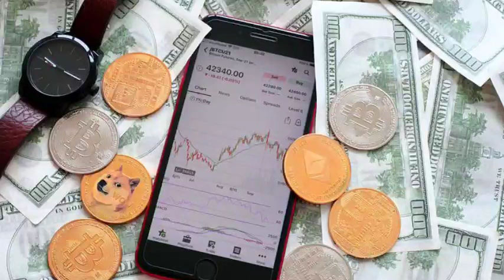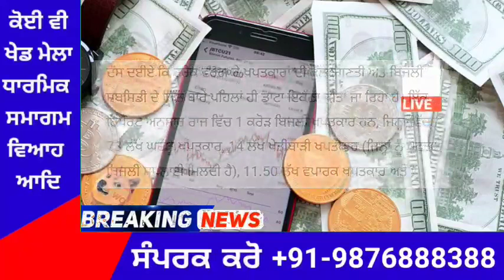ਆਮ ਆਦਮੀ ਪਾਰਟੀ ਬਾਰੇ ਆਈ ਵੱਡੀ ਖ਼ਬਰ